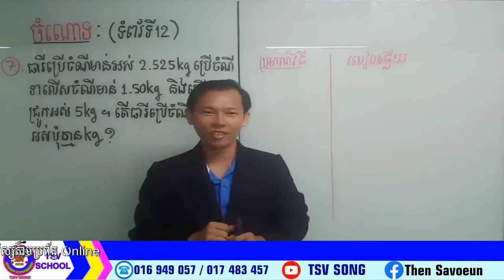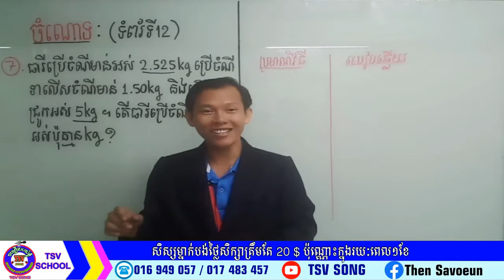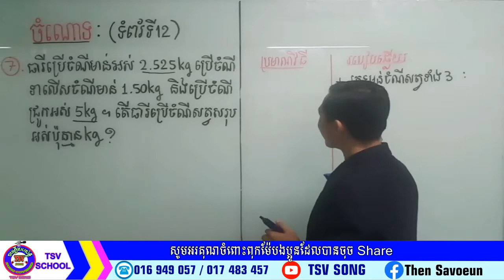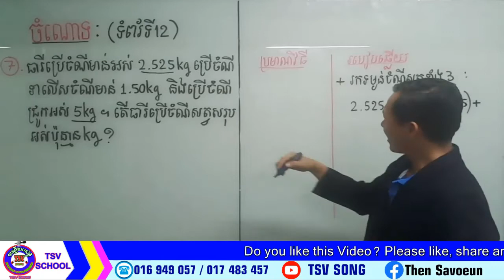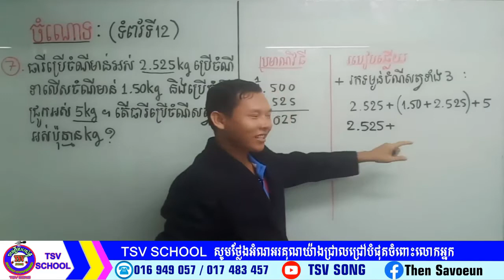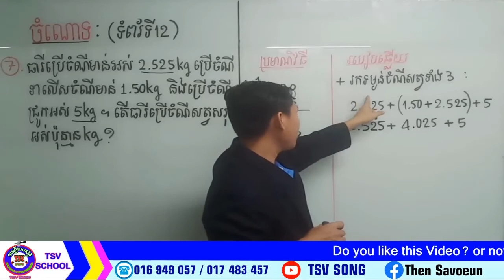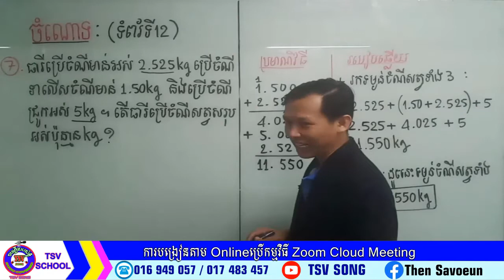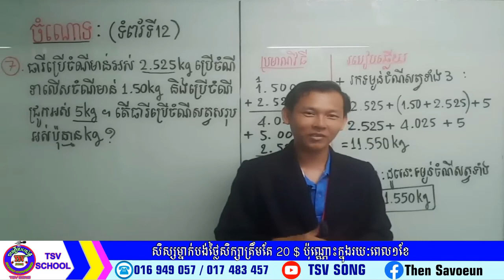TSV SCHOOLចំណោទទី៧ទំព័រទី១២គណិតថ្នាក់ទី៦Problem7 Page12 Math Grade6 teaching by Then Savoeun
and I resolve exercises and problems in grade 6.
6th grade math 1 hour,